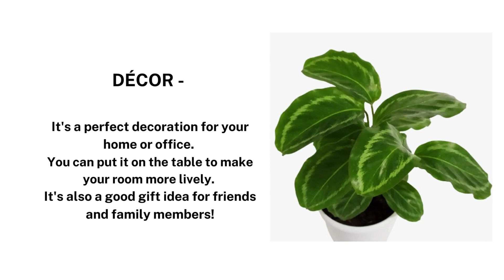Calathea Jf Macbr Live plant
Looking for a Calathea Jf Macbr Live plant? Look no further! In this video, I will show you where to find this unique and exotic plant.

This channel promotes and provides awareness about plants available in Sanjay Nursery.

 It's an e-commerce site that caters to the gardening needs of customers across India. We cater to both wholesale and retail customers. The main categories we deal in are Plants, Pots, Artificial Plants and Vertical Gardens, Growing media for plants, Lucky Bamboo, Imported flower Seeds and bulbs, and other Gardening accessories.

For personal visit Address : C/o Sanjay Nursery, Pune Solapur Road, Loni Kalbhor, Pune – 412201